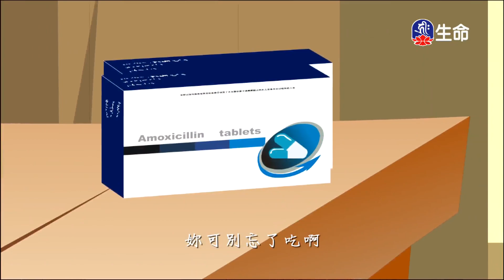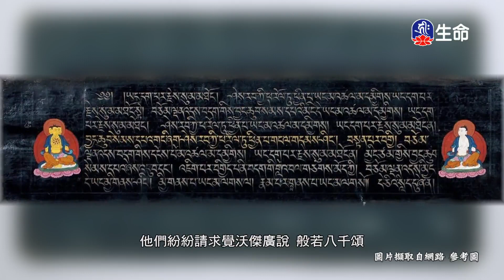貓的孝心、愚孝害母_愛護生命卡通動畫系列_(lifetv_20240726_03:30)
愛護生命卡通動畫系列_貓的孝心、愚孝害母。

Cat's filial piety.Foolish filial piety_Caring for Life Cartoon Animation Series_(lifetv_20240726_03:30)